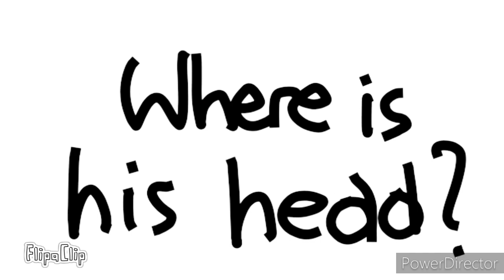FURRY! animation meme | flipaclip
ENG
Yay, lazy meme :D
I got inspired a lot from song mv and book that I'm reading (it's about ancient Egypt lolz)
Thank you for 90+ subs! (Maybe i'll get 100 before 1st June?)
Also- I didn't remove Powerdirector watermark, cuz it looked worse :P

PL
Jej, kolejne leniwe meme :D
Dużo się inspirowałam teledyskiem do tej piosenki i książką, którą teraz czytam (jest o starożytnym Egipcie lolz)
I jeszcze jedno- nie usunęłam znaku wodnego powerdirectora bo po prostu wyglądało to gorzej :P

Programs: flipaclip and Powerdirector
Fps: 12
Frames: 532
Time taken: 3,5h?

Character: Anubis (ancient Egyptian god)

Bye

If you have any questions or suggestions just write down in comments!